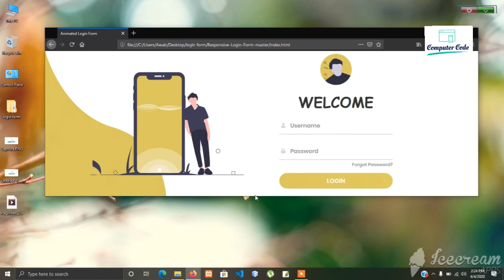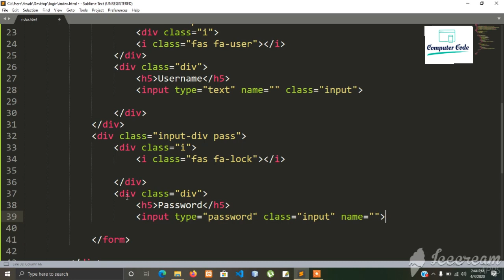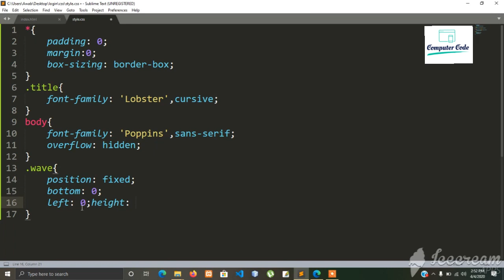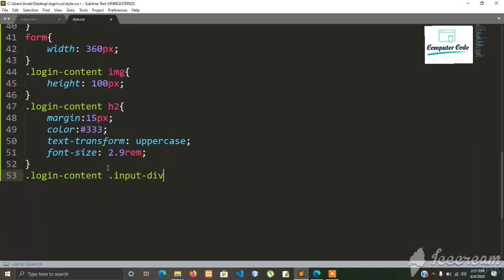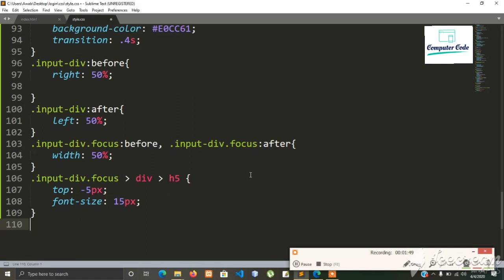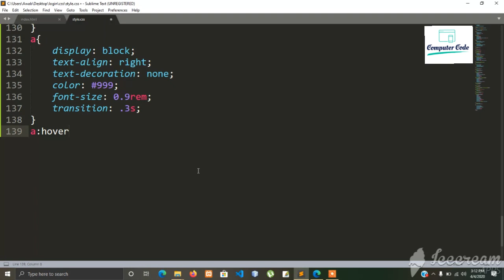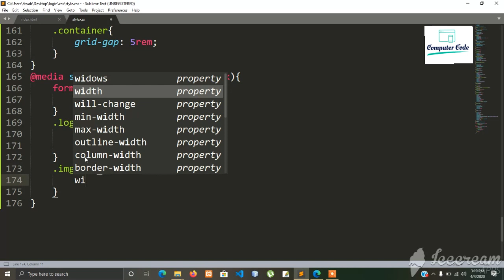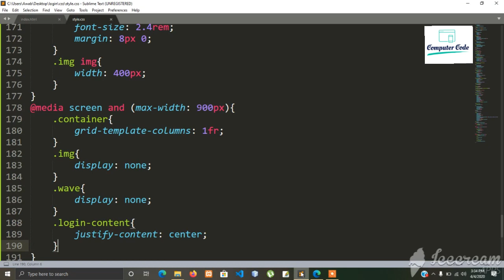Animated Login Form using HTML & CSS only | No JavaScript or jQuery | Computer Code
you get source file by comment